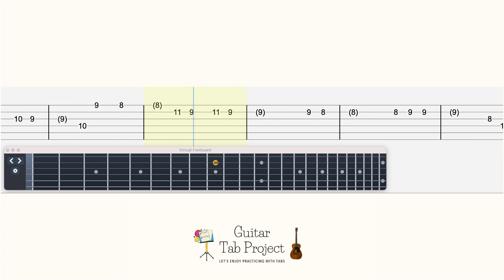Re:Zero ED 2 Ending Stay Alive Rie Takahashi Emilia Guitar Tutorial Tabs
0:00 original tempo
1:27 play along backing track
2:51 slow tempo